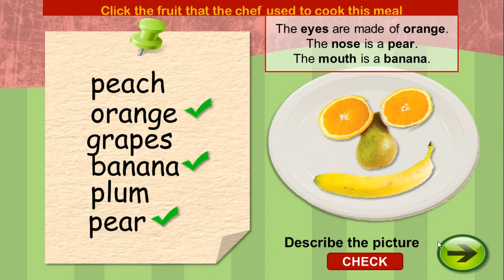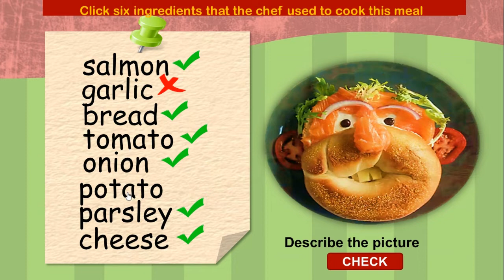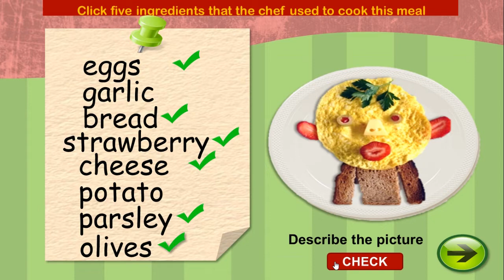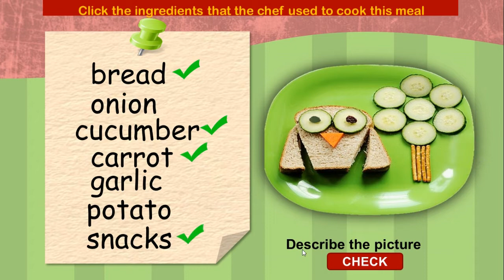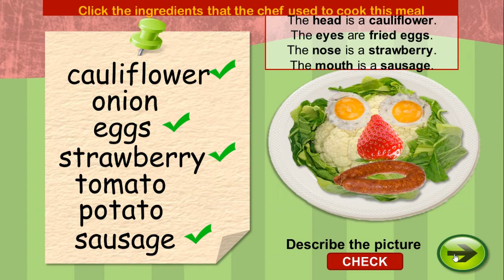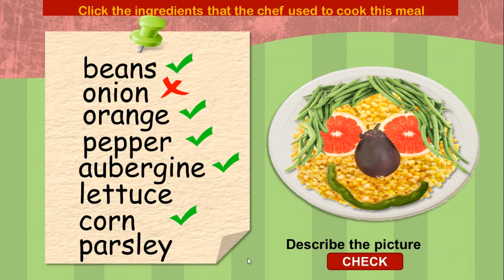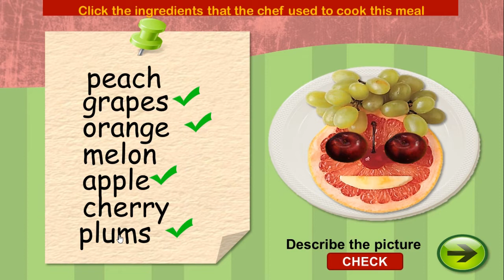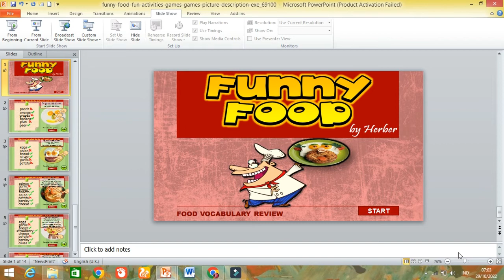Funny Food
Hallo English Learners !!! Belajar kosakata bahasa inggris lagi yuk, jangan sampai bosan ya !!! Kan belajar bahasa inggris jadi salah satu bagian penting yang bakal bikin kamu lancar berbicara bahasa inggris. Kosakata yang akan kita bahas kali ini bakalan bikin kamu laper deh, karena kita akan bahas kosakata bahasa inggris food. Jika sebelumnya kita sudah sempat membahas kosakata sayuran dan buah-buahan, lalu makanan apasih yang bakal ada di daftar kosakata kali ini? Kita simak bersama-sama yuk !!!